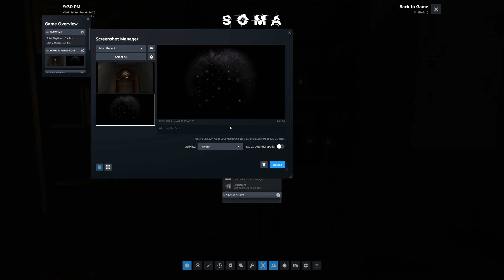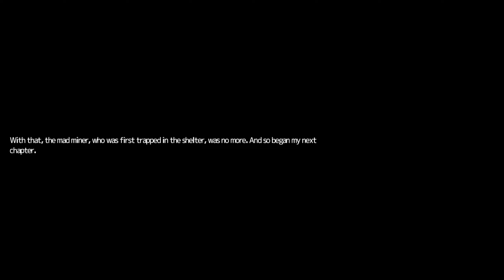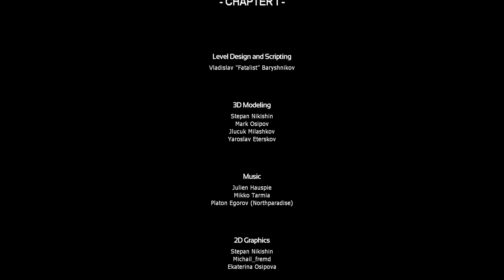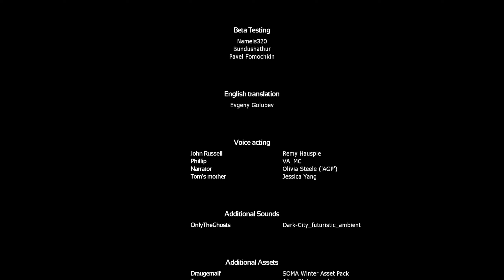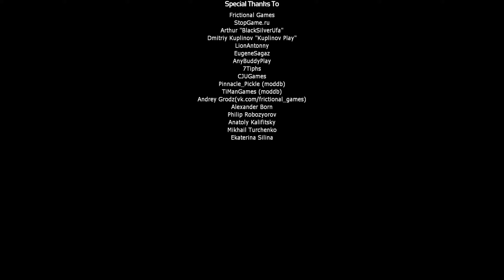[9 Finale] What I Forgot - Penumbra: Prisoner of Fate Chapter 1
Penumbra: Prisoner of Fate is a prequel to Penumbra: Overture, putting the player in the shoes of miner Tom Redwood, also known as Red. Captured and trapped in the Archaic Shelter by infected Tuurngait, you must find a way out and return to the place you call home. Try to piece your mind back together and survive the terrors lurking in the darkness.